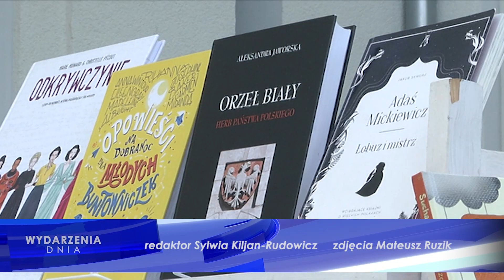„KORDIAN” NAD PARSĘTĄ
„Kordian” Juliusza Słowackiego to lektura 13. odsłony Narodowego Czytania, której fragmentów wysłuchamy już w najbliższą sobotę w strefie wypoczynku Biblioteki Miejskiej na bulwarze nad Parsęta.